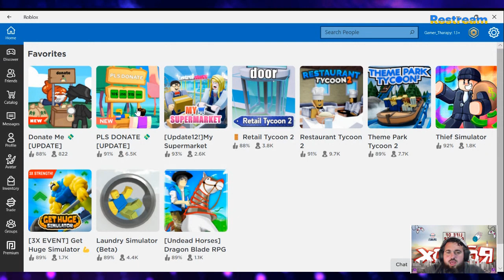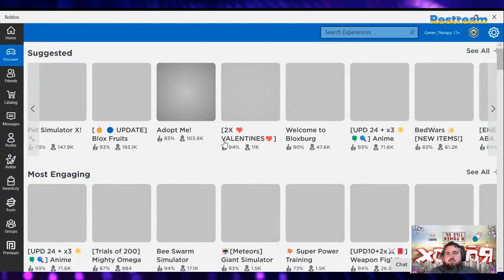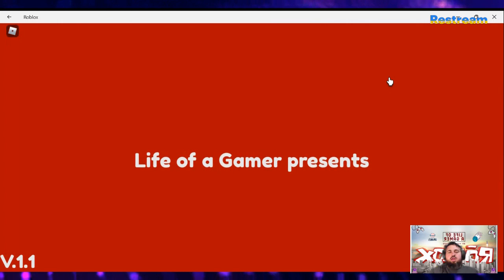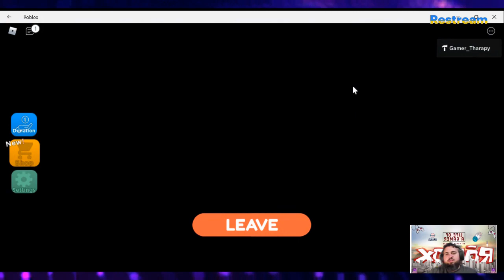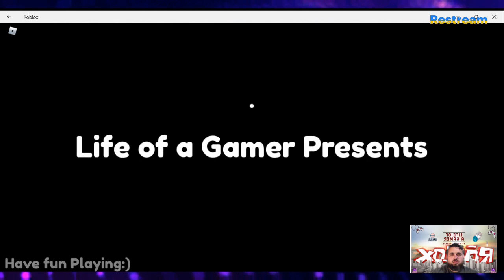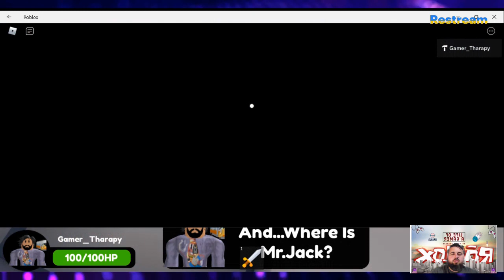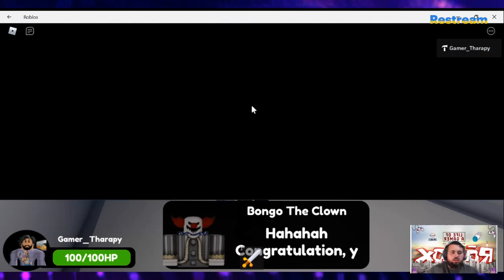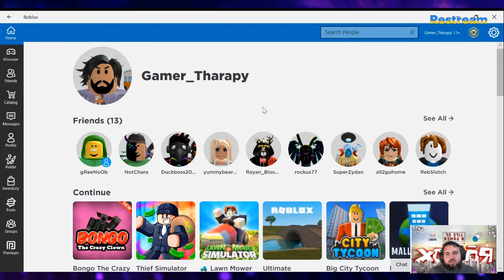ROBLOX thief simulator!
Come watch as we play a few Roblox games for fun. we play a few different ones including Thief Simulator and Dragon blade RPG.
Step into the world of Roblox Thief Simulator, where mischievous adventures and belly laughs await you at every turn! Strap on your virtual black ski mask and embark on a thrilling heist spree that will have you chuckling all the way to the bank.

Picture this: you're a sly, nimble-fingered thief with a knack for outwitting security systems and pilfering the shiniest treasures. As you slink through the shadows of Roblox City, you'll encounter an assortment of hilariously absurd scenarios that will leave you in stitches.

From tiptoeing past snoring security guards with the grace of a clumsy panda on roller skates, to cracking safes only to discover an unexpected stash of... well, let's just say it involves a dancing monkey and a crate full of rubber chickens. Yes, you read that right! This game is not just about stealing, but also about unlocking a world of side-splitting surprises.

Prepare yourself for heart-pounding chases through zany obstacle courses, where your nimbleness will be tested against outlandish hurdles like banana peel traps and catapult-launching pigeons. Oh, and did we mention the getaway vehicles? Let's just say they range from speedy go-karts to flying rubber ducks, making your escape as comical as it is daring.

But it's not all about mischief and mayhem; there's a dash of strategy too. Plan your heists meticulously, choosing the perfect time to strike and assembling a crew of eccentric characters, each with their own quirky skills. Imagine working with a hacker who moonlights as a stand-up comedian or a lock-picker with a love for bad puns. It's a recipe for hilarity!

So, if you're ready to don your virtual thief hat and embark on an adventure filled with laughter, surprises, and outrageous shenanigans, then Roblox Thief Simulator is the game for you. Get ready to steal the spotlight and have a riotous time as you become the most notorious (and amusing) thief in Roblox City! Roblox roblox Simulator